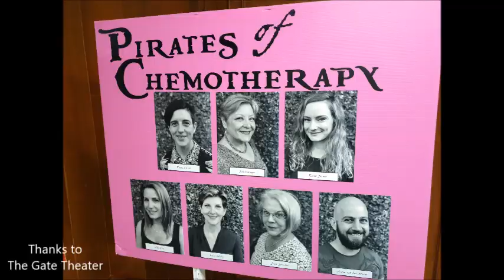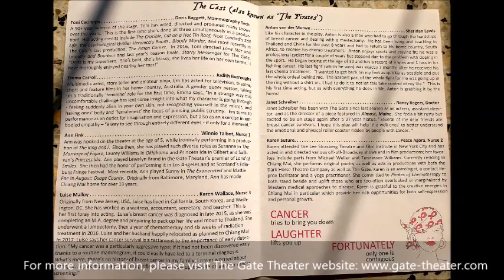Pirates Of Chemotherapy (a dramatic comedy) by Paul Schutte, Directed by Toni Cacioppo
Pirates of Chemotherapy (a dramatic comedy theatre play) by Paul Schutte and directed by Toni Cacioppo, of The Gate Theater was staged during February 14-17, 2019 at KAD Theater in ChiangMai, Thailand. It was also LIVE streamed by CNS on 15th February, Friday. This play was first staged in 2009 in USA.

This powerful dramatic comedy, 'dramedy', is about six women (and one man) who share a diagnosis of breastcancer, all of whom are in various stages of treatment, recovery, and remission. They bond and band together in touching and often hilarious support of one another, pledging to live life to the fullest! Pirates reminds us of how the relentless spirit of the human condition responds to love and considers the idea that healing is different than cure.

For more information on The Gate Theater group in northern Thailand,

Thanks